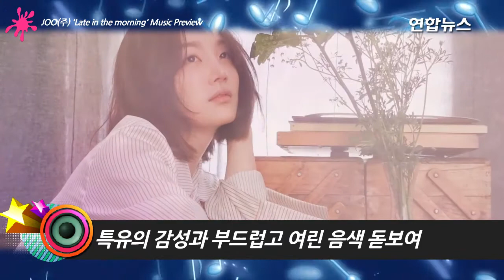JOO(주) 'Late in the morning' Music Preview Release…1년 6개월 만에 컴백 (어느 늦은 아침)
가수 주(JOO)가 1년 6개월 만에 싱글 앨범 발매를 앞두고 타이틀곡의 하이라이트가 담긴 프리뷰(미리듣기)영상을 전격 공개했다.
24일 자정, 가수 주(JOO)의 공식 유튜브 채널과 V LIVE 채널을 통해 디지털 싱글 앨범 뮤직프리뷰 영상이 공개 되면서 '어느 늦은 아침'의 하이라이트 부분을 미리 들어볼 수 있게 된 것. 이에 26일 공개 되는 새 앨범에 대한 기대감이 한층 높아지고 있다.
공개된 영상은 37초 가량으로 이전에 공개되지 않았던 주(JOO)의 새로운 자켓 이미지와 신곡의 일부가 담겨있다. 주(JOO)는 자연스러운 스타일링에 어우러지는 다소 건조하고 청초한 느낌의 이미지로 시선을 사로 잡았다.
특히 주(JOO)만이 전달 할 수 있는 특유의 감성과 부드럽고 여린 음색으로 불러낸 '어느 늦은 아침'의 하이라이트 부분이 짧지만 강렬하게 전달되며 앨범에 대한 궁금증을 높였다.
1년 6개월 만에 컴백하는 가수 주(JOO)의 신곡 '어느 늦은 아침'은 밴드 넬(NELL)의 베이시스트 이정훈이 작사, 작곡, 편곡까지 모두 맡아 특유의 서정적인 곡에 주(JOO)의 감성적인 보컬을 더해 완성된 곡이다.
같은 소속사 동료인 배우 김민석이 출연하는 뮤직비디오 티저 영상이 공개된 가운데, 서정적인 멜로디 라인과 애절한 가사에 김민석의 명품 연기가 더해져 음악 팬들의 눈과 귀를 모두 사로 잡을 전망이다.
한편, 주(JOO)의 신곡 '어느 늦은 아침'은 26일 정오(12시) 각종 음원사이트를 통해 공개된다.
※연합뉴스(Yonhap News Agency) 통통영상은 K-POP, 영화, 드라마 등 한류 영상을 중심으로 품격있는 대중문화 채널을 지향합니다. [영상 제공 : 울림엔터테인먼트]